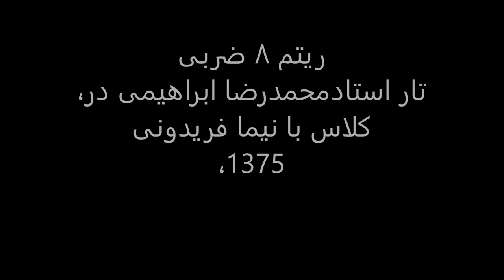ریتم هشت ضربی،تار استادمحمدرضا ابراهیمی در کلاس با نیما فریدونی ،1375.mp4